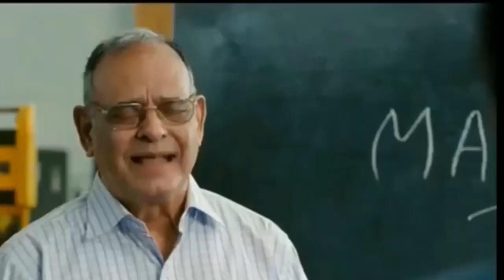Farm House Ready - Ardaas Kari Family Ke Saath | RS 1313 VLOGS | Ramneek Singh 1313